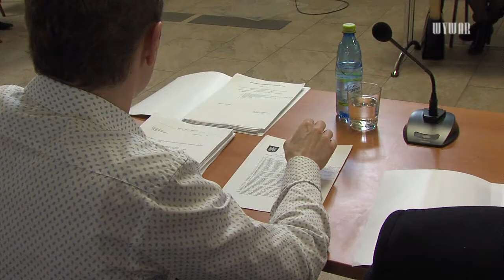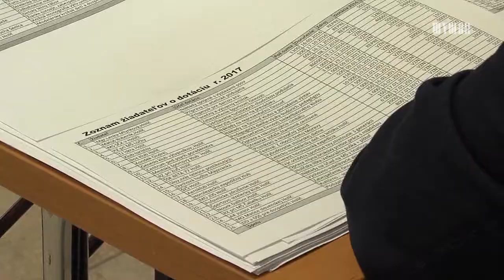Poslanci MsZ v Holíči schválili rozpočtové hospodárenie i poskytnutie dotácií